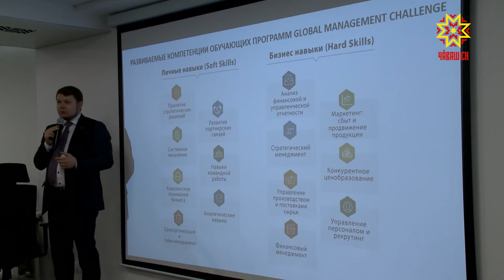В Чебоксарах прошел Кубок Чувашии по стратегии и управлению бизнесом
В Чебоксарах прошел Кубок Чувашии по стратегии и управлению бизнесом Global Management Challenge. 23 команды с помощью комплексного бизнес-симулятора моделировали деятельность предприятия в условиях конкурентной среды и принимали управленческие решения для достижения цели.